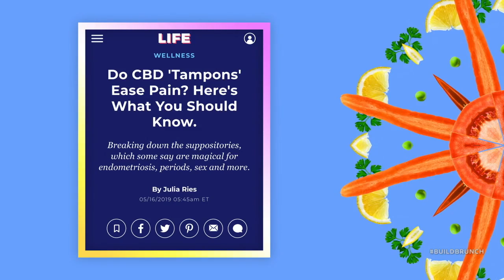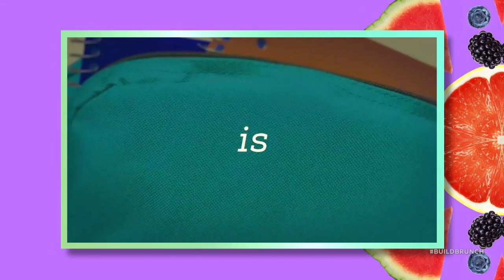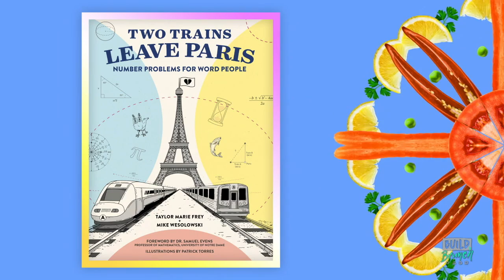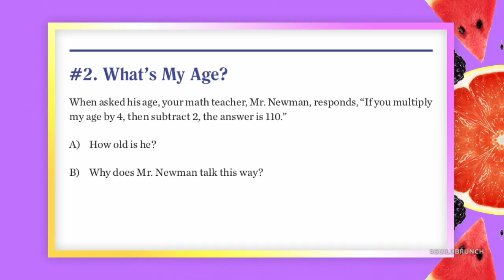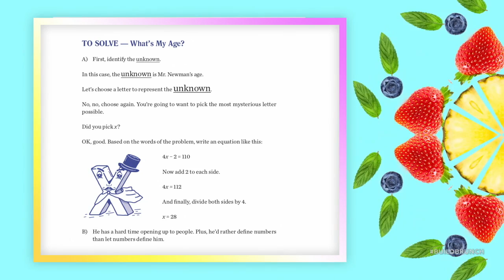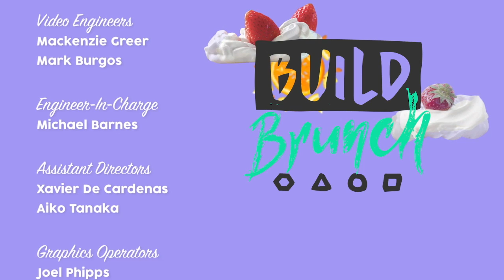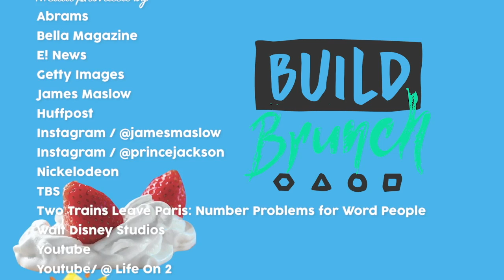BUILD Brunch: May 17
Today we are going to talk about CBD feminine products, Michael Jackson's sons getting into entertainment, Nasim Pedrad's new show and some great guests join the table!